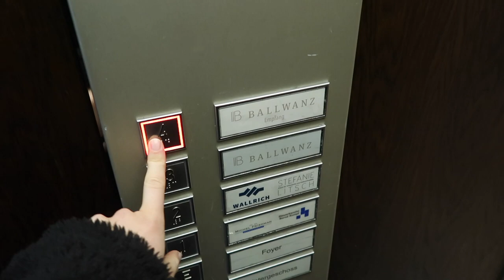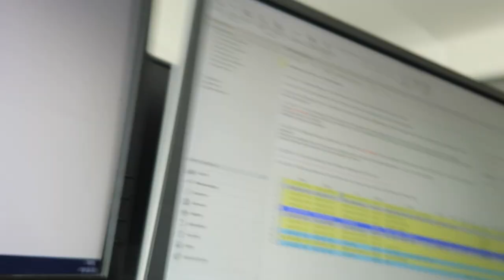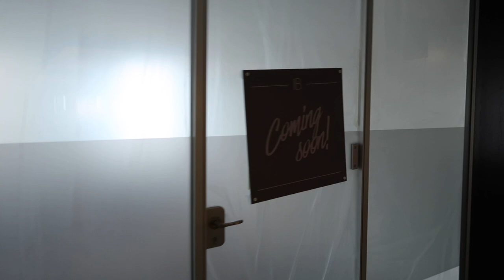AUSBILDUNG ALS IMMOBILIENKAUFFRAU, ich nehme euch mit ins büro (VLOG)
hello, ganz viel spaß bei meinem neuen video. ich hoffe es gefällt euch :) ich freue mich total über kommentare und einen daumen nach oben. gerne könnt ihr mich auch abonnieren um nichts zu verpassen.